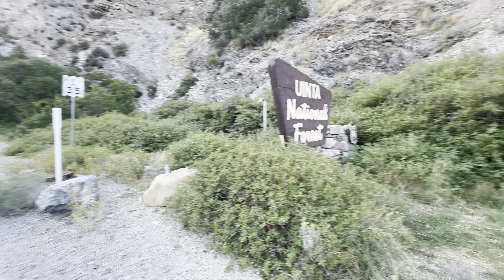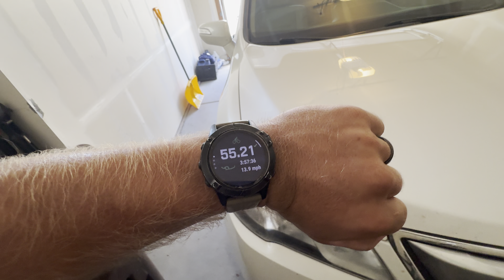Labor Day road bike mission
Riding to Tibble Fork reservoir from my house. 55 mile ride with over 2000 ft of elevation gain.